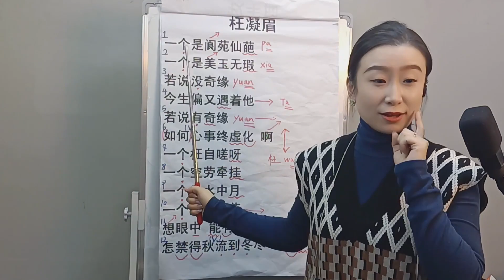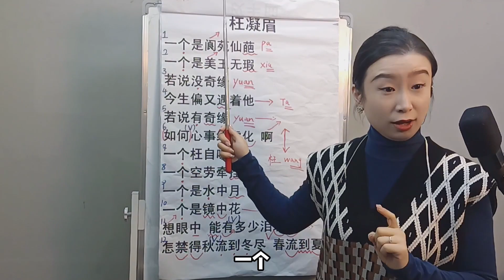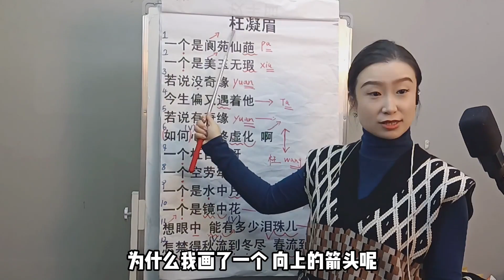怎么把声音“放进”腔体？原来发高音这么轻松